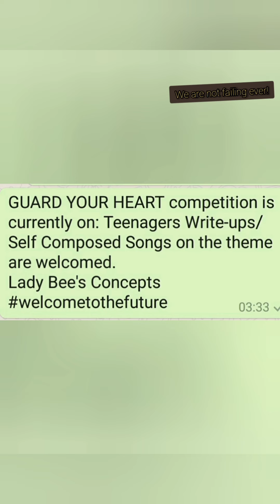Live @ Jordan 105.5 fm Today 2/1/2021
Happy New Year Edition